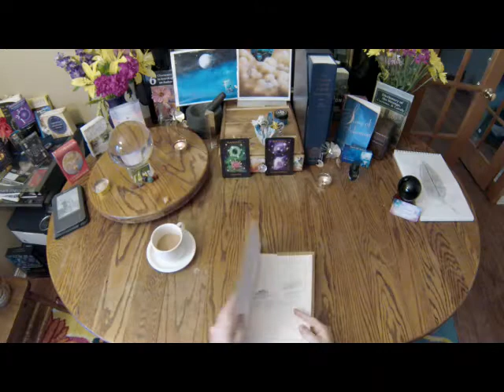Damselflies reads Ted L Nancy "Letters from a Nut" #9 Colorado Belle Hotel and Casino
Mr. Nancy writes a letter to inquire about a lost memento.